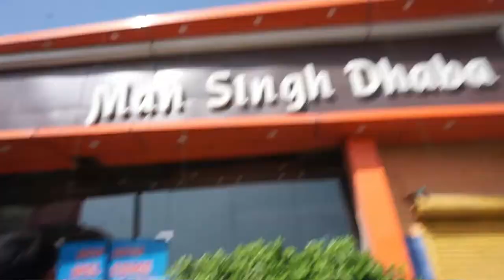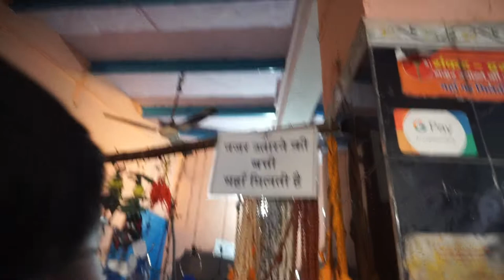Shani dham|Vlog|Yomesh devgan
The renowned Shani Temple, located near Kosi Kalan in Mathura, is dedicated to Shani Dev (Saturn) and his mentor Barkhandi Baba. Since the temple stands in the middle of the forest, it has also earned the moniker 'Kokilavan Dham.' Pilgrims do a parikrama of the temple and bathe in the sacred Kund.